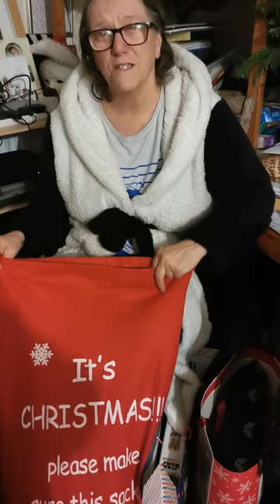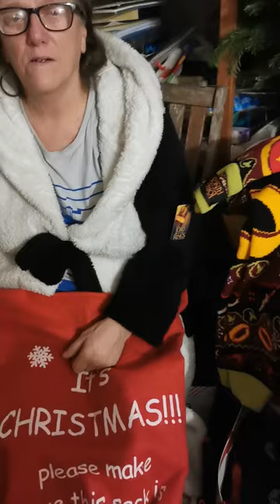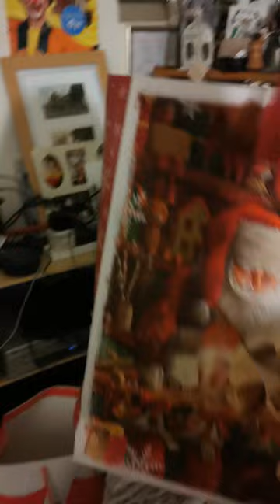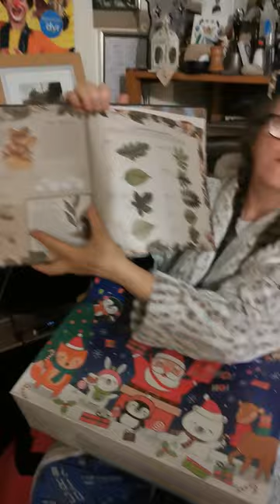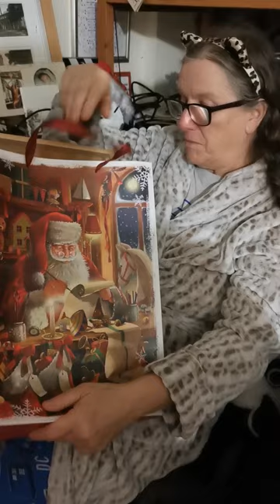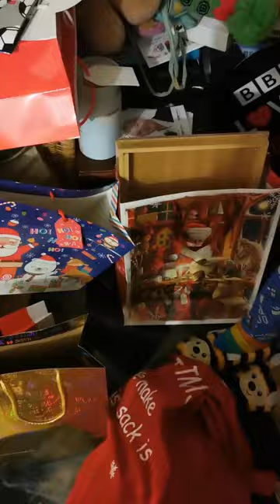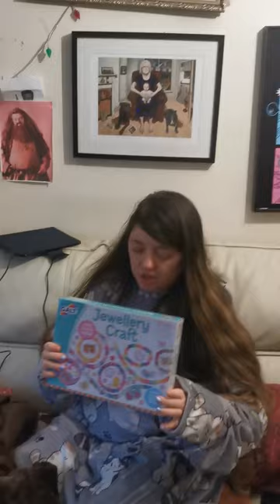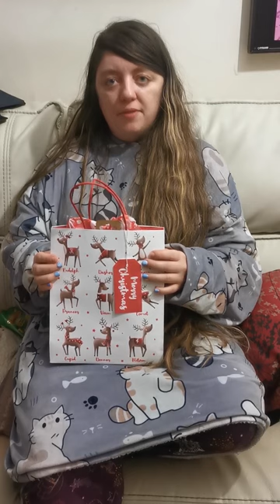christmas blog 2022